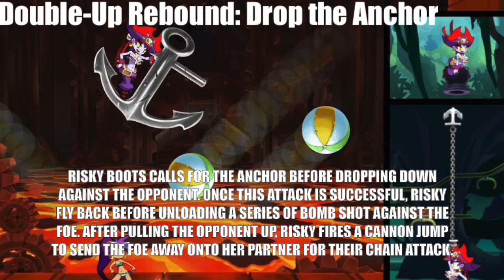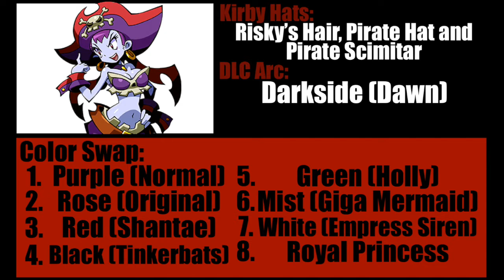Full Gear Reckoning 1 & 2 - Risky Boots